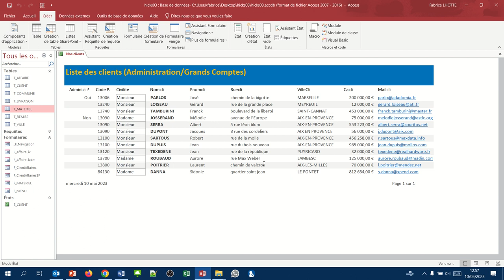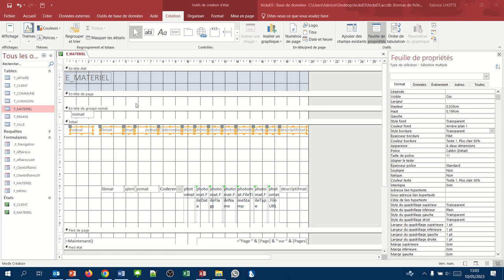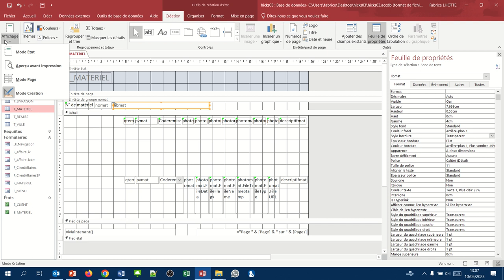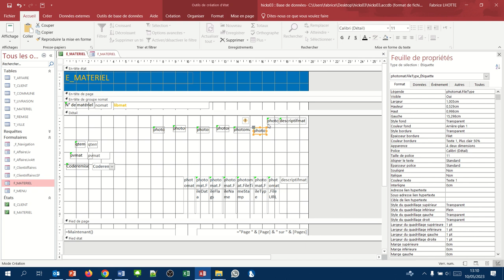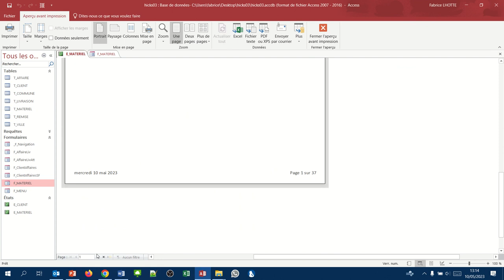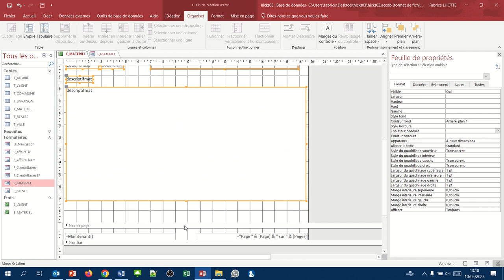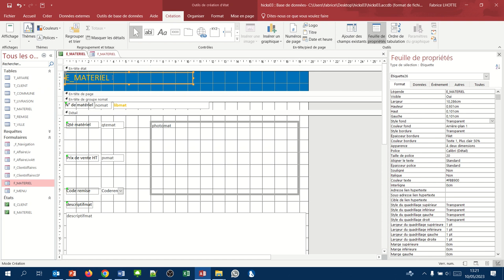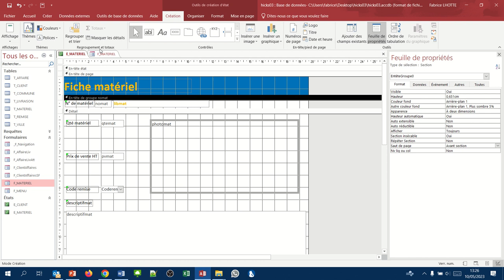Créer un catalogue des produits (Etat Access 04)